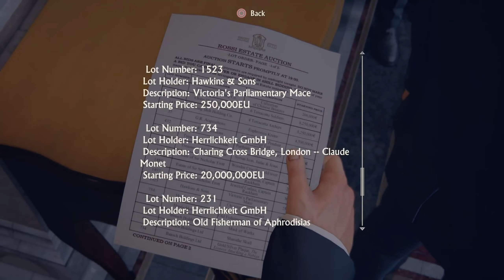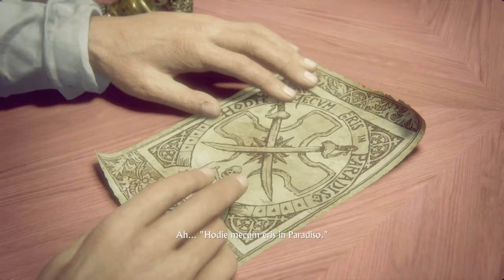Nathan, Sam and Sully are Stealing Saint Dismas Cross at Rossi Estate | PS5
Three thieves went to Rossi Estate to steal the Saint Dismas Cross.

You can find my other social medias by clicking my About tab and check the links under my channel description.

I hope you enjoy this gameplay video. I will appreciate your wonderful support.